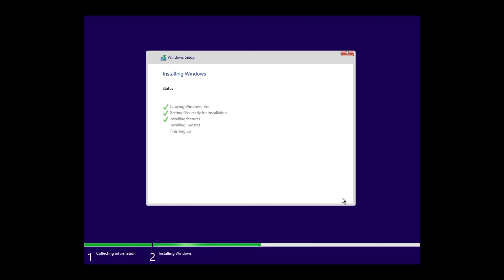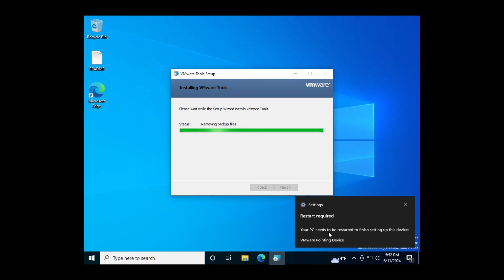RevertSV: The Release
After 3 months, it's finally done... Check out the entire RevertSV series if you are curious on how this was done